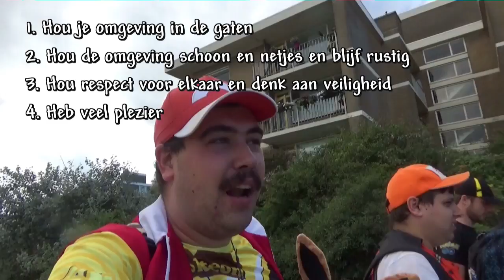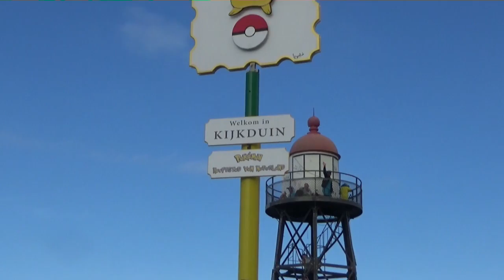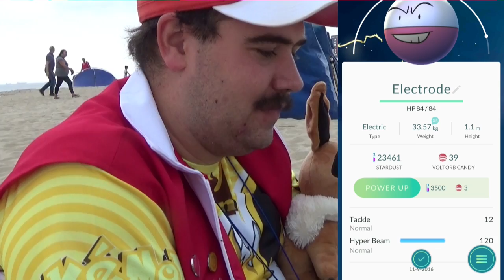Veel Gezelligheid En Pech In Kijkduin (Pokemon Go)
Veel gezelligheid... en wat pokemon...
Maar het belangrijkste is veel gezelligheid :D

Special Thanks naar:
Eric: Mumé
Leroy: LeroyG
Erwin: ErWiier